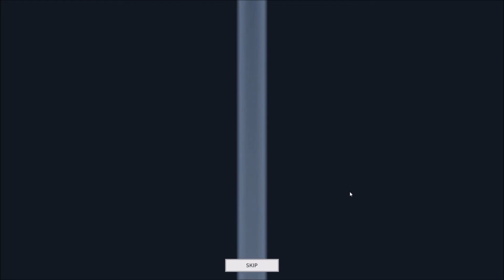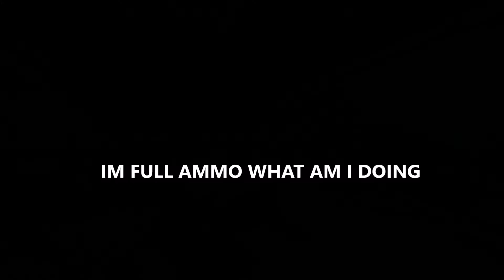Dirty Bomb | "R" for Reload = Suicide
Game Starts 2:36

Part 2 of pumpkinmeerkat's  challenge "R" for reload = suicide